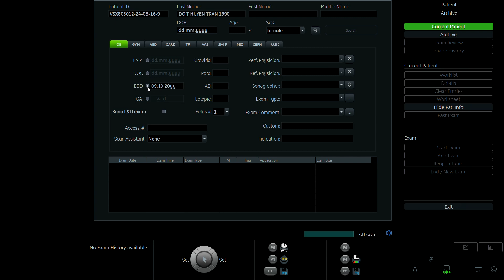ĐỖ THỊ HUYỀN TRÂN 1990 p2